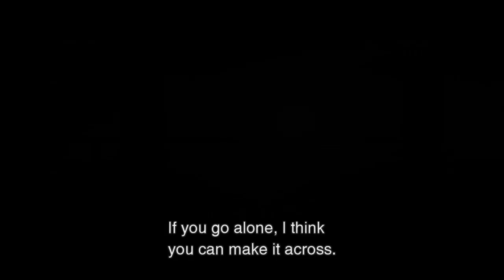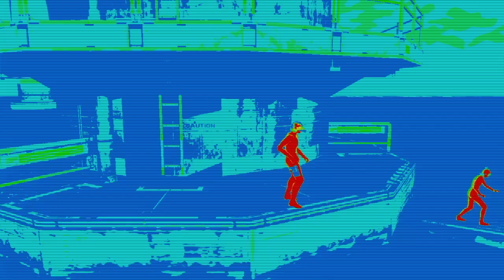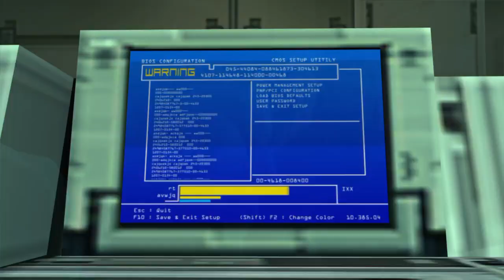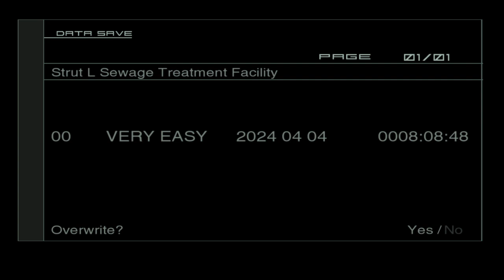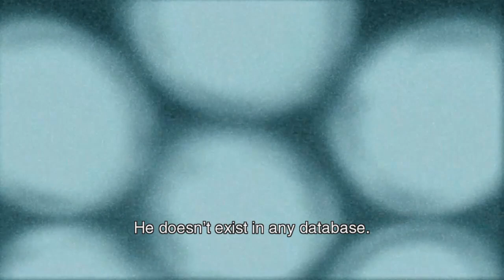METAL GEAR SOLID 2: Sons of Liberty Master Collection PS4 Part 9